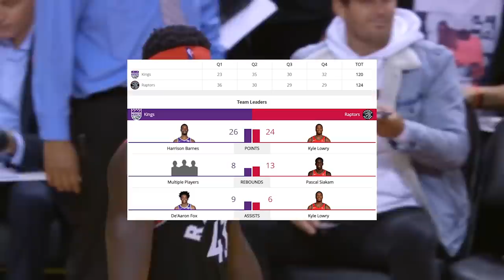Toronto Raptors vs Sacramento Kings - Full Game Highlights | November 6, 2019-20 NBA Season